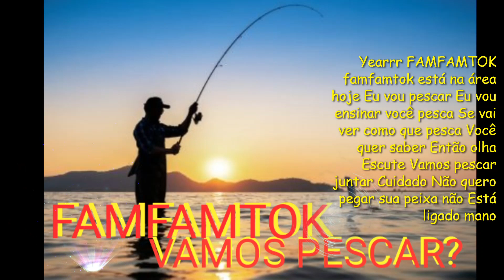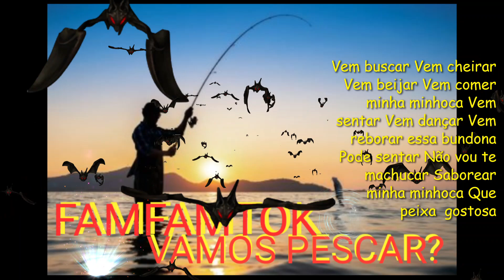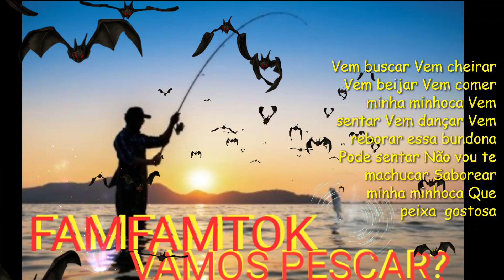FAMFAMTOK - VOU PESCAR (Letras)